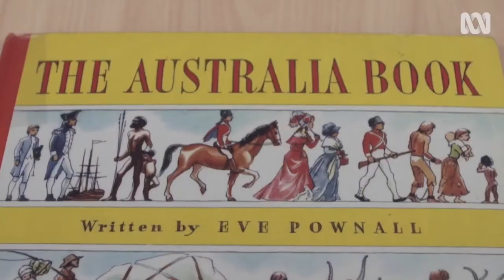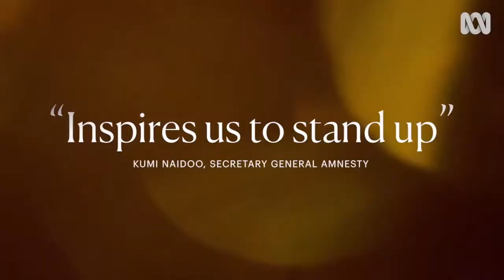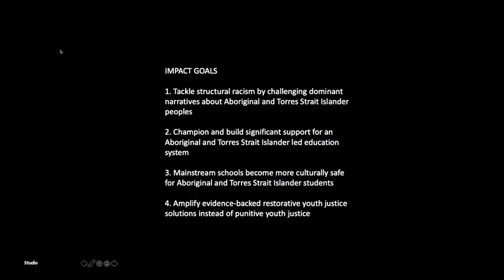OnCon #6 | Presentation by Maya Newell, William Tilmouth and Zoe Cassim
IN MY BLOOD IT RUNS - IMPACTS AND FUTURE REFORMS - Maya Newell, William Tilmouth and Zoe Cassim

This presentation will provide a case study on In My Blood It Runs as a film and impact campaign, focusing specifically on the work to date by the Arrernte and Garrwa families featured the film as they continue to support First Nations education reform.